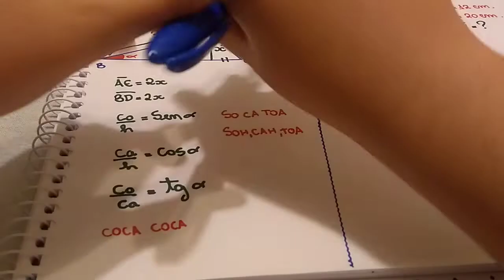Questões de base média de triângulo, pontos notáveis num triângulo de nível elevado.